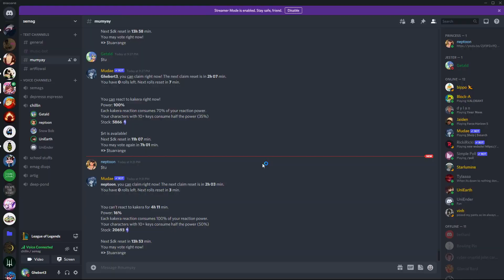League of Losers (featuring friends + Vex jungle)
My friends and I play some cool games of league of legends where we absolutely destroy the competition in our path. Watch us score aces, get baron, and end the game all in 10 minutes. Please send help.